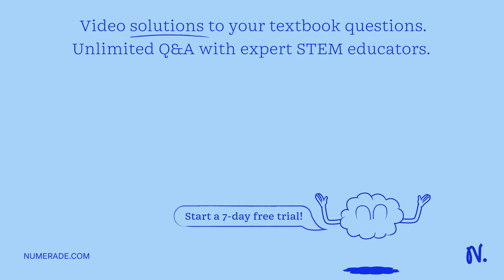If LDH isoenzyme H4 with four subunits were dissociated into monomers, dimers, and tetramer forms, …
If LDH isoenzyme H4 with four subunits were dissociated into monomers, dimers, and tetramer forms, which purification technique would be the best for separation of these forms and why? Cation-exchange chromatography could separate the different isoform units based on their charge differences. 2-D gel electrophoresis could separate the native forms in one dimension based on charge and size. Isoelectric focusing with an ampholytic range for cationic proteins could separate based on both size and charge. Affinity chromatography with NAD+ would bind the different isoform units based on the active pocket. Isoelectric focusing could separate the native forms in one dimension based on charge and could be followed with a different purification method for size.